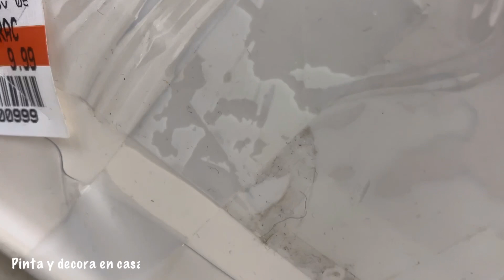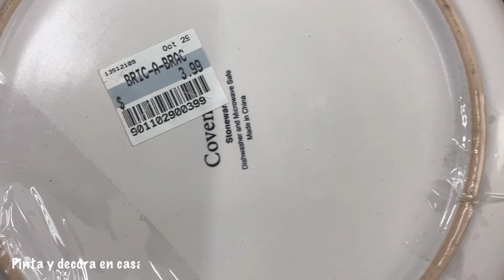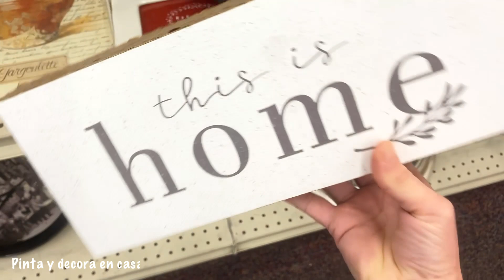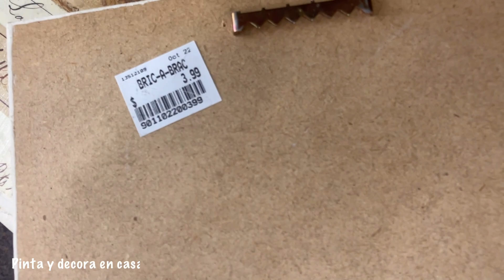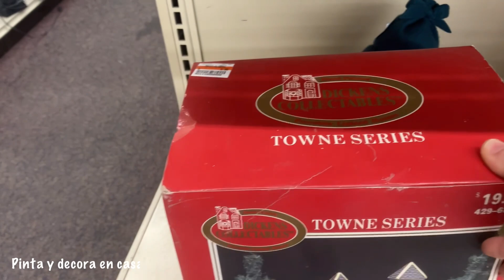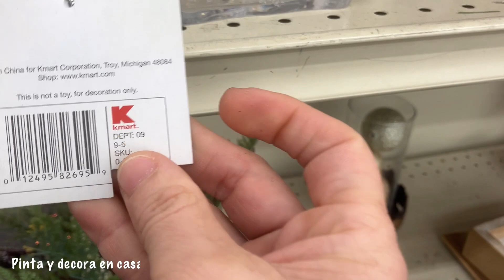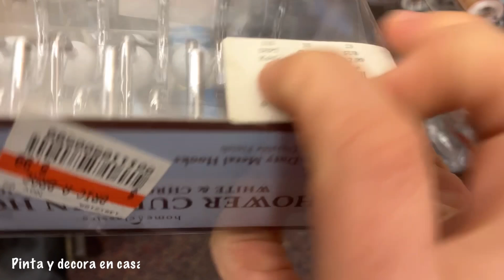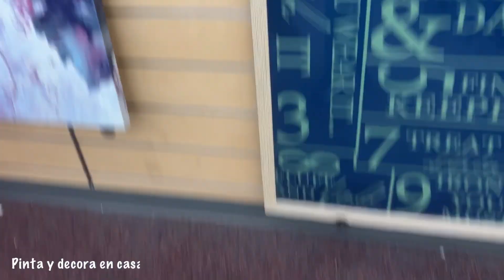ACOMPÁÑAME A SALVATION ARMY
Hola 👋 amigos bienvenidos a un nuevo video!
Les doy un recorrido por la tienda de segunda mano Salvation Army para mostrarles todas las bonitas decoraciones navideñas y algunas otras cosas que pueden encontrar en esta tienda,deseo que sea de su agrado y puedan ver este video hasta el final porque así me apoyan mucho!,Gracias,bendiciones!😊🙏